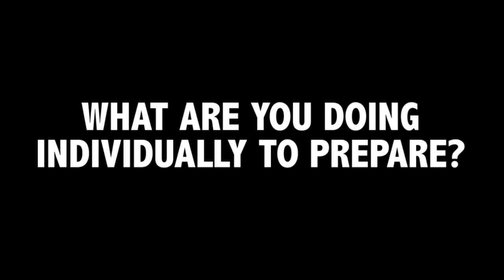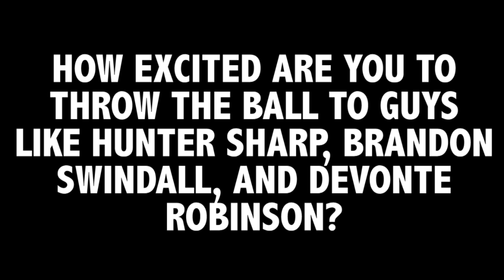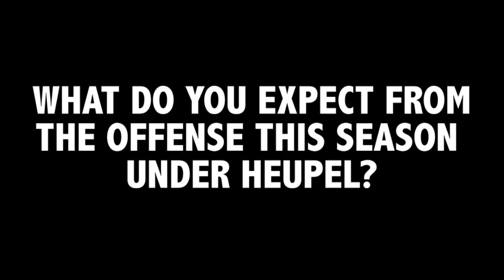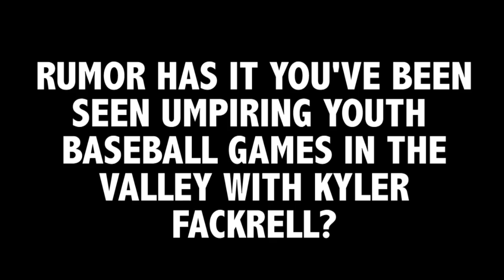USU Summer Series - Chuckie Keeton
USU Athletics caught up with senior quarterback Chuckie Keeton to talk about preparations being done in the summer for the upcoming season.